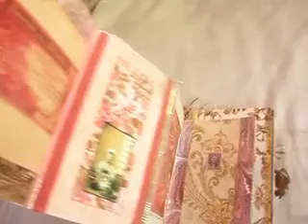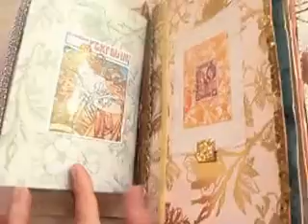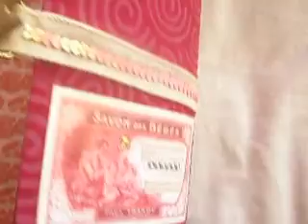Alessandra's Pastiche Journal